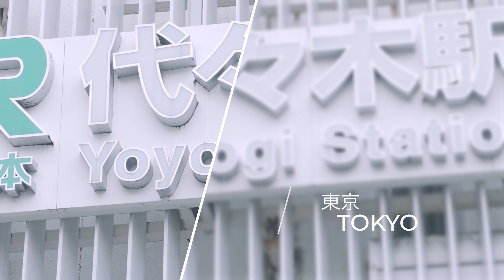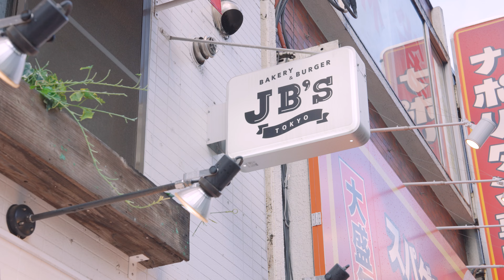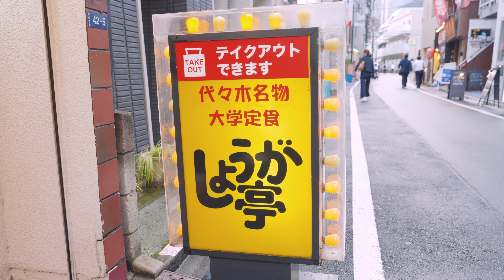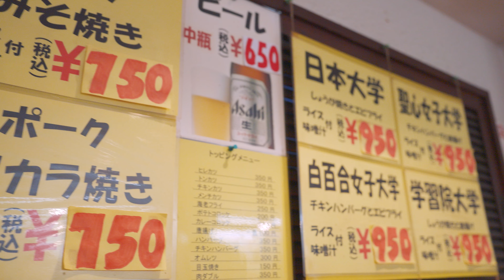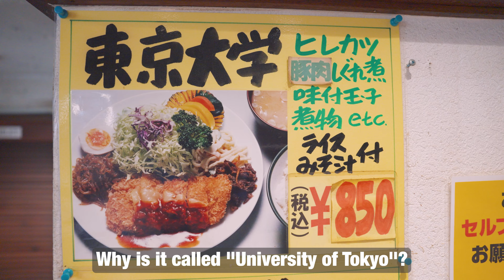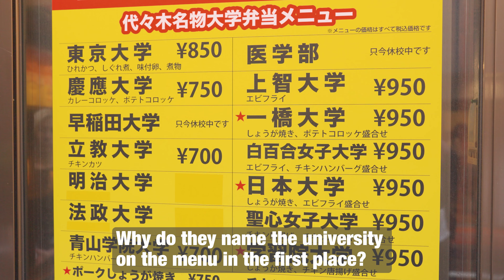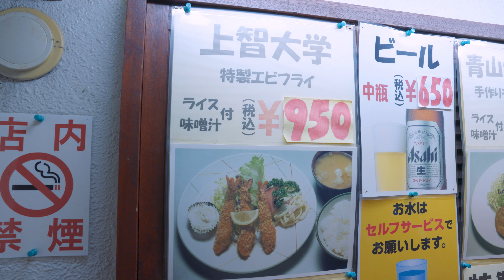【葉月あや】Cutie Walk JAPAN【Yoyogi Edition】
今回はグラビアアイドルの葉月あやさんと一緒に、代々木グルメを満喫！JB's TOKYOさんの珍しい食パンを使用したハンバーガーや、代々木名物しょうが亭さんの大学定食、どれも絶品でした！
皆さんもぜひ食べにいってみてください！
[This time, enjoy Yoyogi gourmet food with gravure idol Aya Hazuki! The hamburger madewith JB's TOKYO's homemade bread and the university set meal from Yoyogi's famous Shouga-Tei were also delicious!
Everyone please try it!]

This video was shot on June 21, 2024.

【navigator】
葉月あや[Aya Hazuki]

ーThe locations are as follows.

※Please note that it gets very crowded at lunchtime.